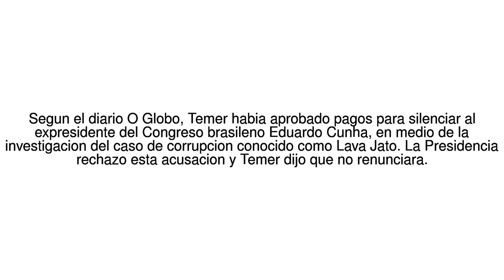Noticias del Mundo Maletas con dinero, chips y una grabadora escondida: en qu... 19/05/17